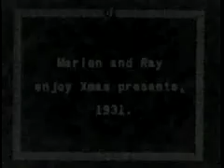Christmas, 1931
Norman G. Irwin home movies

G. Norman Irwin fonds
Reference Code: C 92-1-0-6
Archives of Ontario